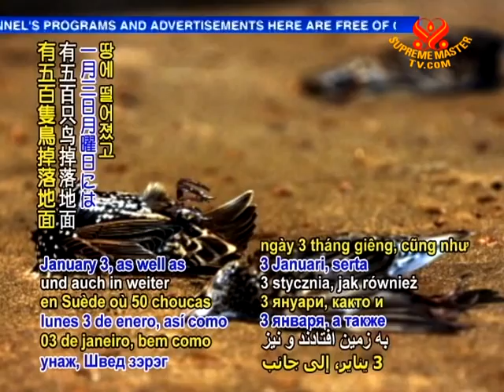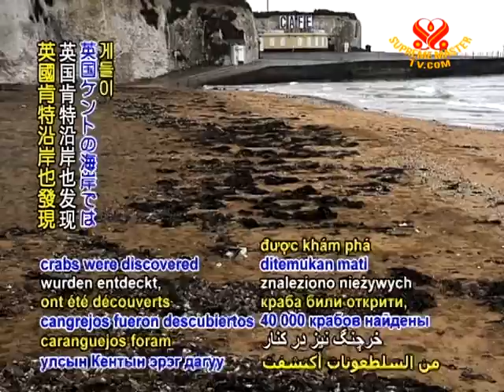Scientists investigate mysterious perishing of birds and fish across the globe